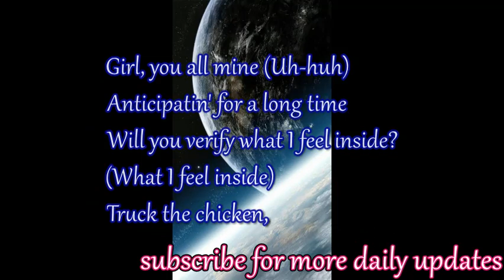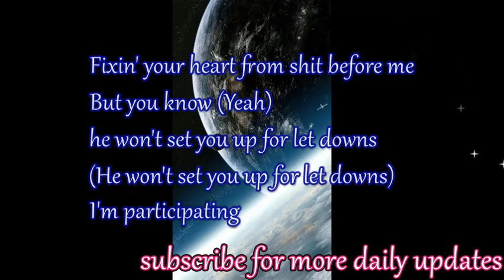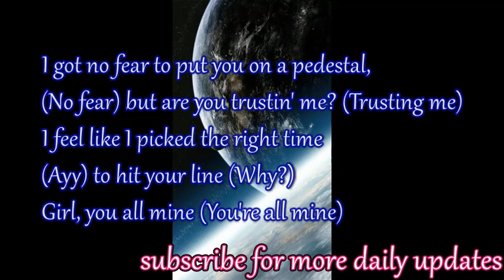Jacquees - Verify (lyrics) ft Young Thug & Gunna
LYRICS:

Yeah
Rich Gang
Uh-huh
Come on

Yes, I love your physical,
 but it's your energy
I got no fear to put you on a pedestal,
 but are you trustin' me?
I feel like I picked the right time (What?)
 to hit your line (Yeah)
Girl, you all mine (Uh-huh)
Anticipatin' for a long time
Will you verify what I feel inside?
 (What I feel inside)

Truck the chicken,
 get a million out the whole ride (Yeah)
Fifty Shades of Grey with bitches got 'em all tied (Ooh)
Lamborghinis and Ferraris,
 you're verified (Skrrt, skrrt)
Strawberry, kiwis and greens,
 you got berry eyes (Skrrt)
She from Swahili,
 the color of wild berry eyes (Yeah)
How much you sip lean,
 that lets you know you're verified (Yeah)
I got my heart broke,
now I keep me a spare tire (Spare)
I'm in a tall Rolls Royce truck,
 I feel very high (Rolls, ayy)
Fuck a bus, (What?) Rolls Royce,
 (Skrrt) yeah, yeah
Twist it up, (Yeah) roll a Dutch,
 (Yeah) yeah, yeah
I got tires on the 9, yeah, yeah
Sting your body then you die
Yeah, I got vibes all on my line,
 yeah, yeah
She just wanna be verified,
 yeah, yeah
Different, I think you one of a kind (Yeah)
She from New York,
 but she don't like to Milly Rock (Milly Rock)

 but it's your energy (Your energy)
 but are you trustin' me? (Trusting me)
I feel like I picked the right time (Ayy)
 to hit your line (Why?)
Girl, you all mine (Yeah, oh yeah)
Anticipatin' for a long time (What?)

I don't need a Super Bowl team (Yeah)
Throw it on me, my position locked down
(I got my position locked down)
Fixin' your heart from shit before me
But you know (Yeah)
 he won't set you up for let downs
I'm participating
In whatever it is (Yeah, whatever)
The charges that you're in (Yeah)
I'll throw the towel all in for you

 (Yes, I) but it's your energy (Your energy)
 (No fear) but are you trustin' me? (Trusting me)
I feel like I picked the right time
 (Ayy) to hit your line (Why?)
Girl, you all mine (You're all mine)

Inside, yeah
No fears